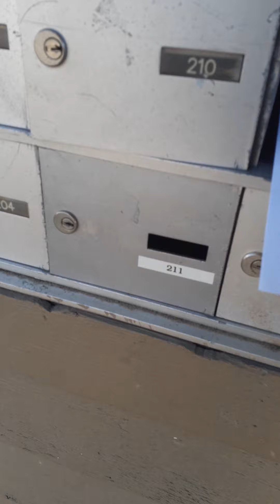it ain't right